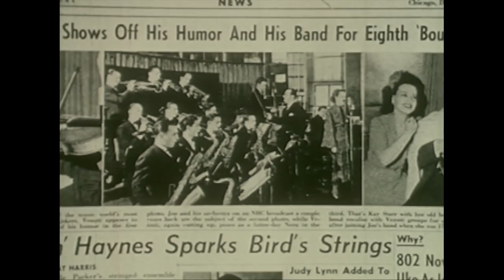Thank You Joe Venuti!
Jazz Violin
Joe Venuti